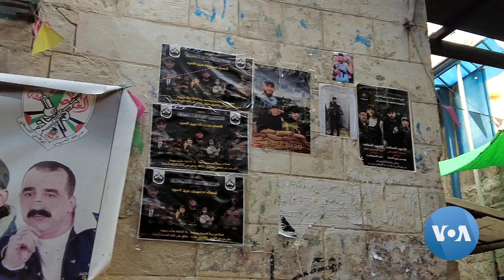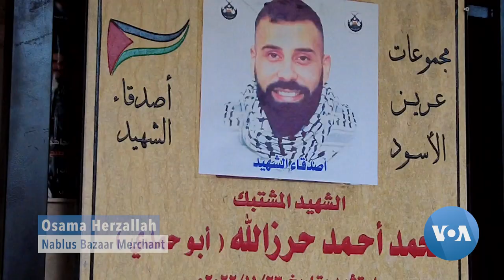Palestinians View 'Lion's Den' Militants as Heroes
Israel has vowed to crack down on an armed Palestinian resistance group in the West Bank called the Lion’s Den, which has carried out dozens of attacks against Israeli soldiers and civilians over the past six months. Linda Gradstein reports for VOA from Nablus. VOA footage by Ricki Rosen.